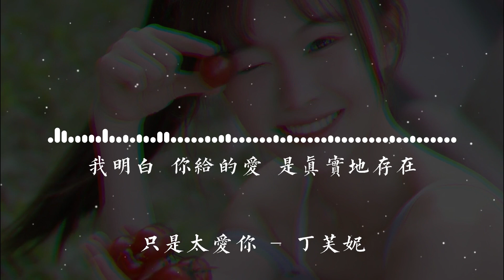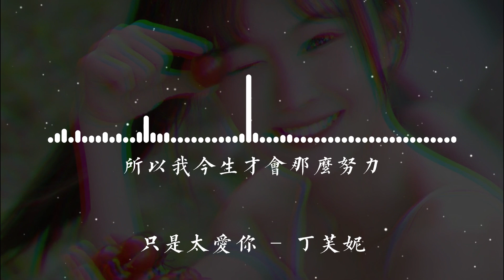只是太愛你 - 丁芙妮【因為我不知道 下一輩子 還是否能遇見你 所以我今生才會 那麽努力 把最好的給你】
❖歌詞在下面❖
只是太愛你 - 丁芙妮

詞：張敬軒

曲：張敬軒

編曲：翁梓銘

製作人：翁梓銘

和聲：翁梓銘

錄音師：亞男

混音師：李琰祥

監製：李俊希/翁梓銘

製作公司：Hikoon Music

OP：環球音樂出版有限公司

SP：環球音樂出版有限公司

發行：武漢嗨庫文化傳媒有限公司

原諒我真的喝醉了

因為我真的想你了

一不小心就被寂寞

吞噬了愛著你的快樂

我知道這樣不應該

也知道你會受傷害

只是不想再讓自己

對你太過依賴

我明白 你給的愛 是真實地存在

只是我 不懂得如何去愛

才會讓你想離開

因為我不知道 下一輩子

還是否能遇見你

所以我今生才會 那麽努力

把最好的給你

愛你都變成傷害你

我們的愛快要窒息

不是故意 只是太愛你

對你太過依賴

才會讓你想離開

還是否能遇見你

所以我今生才會那麽努力

把最好的給你

還是否能遇見你

把最好的都給你